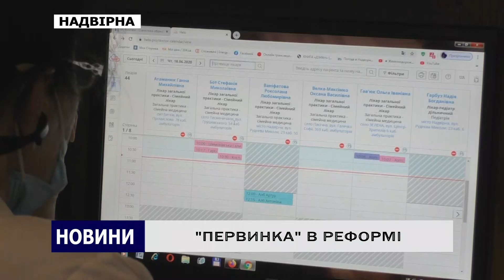"ПЕРВИНКА" В РЕФОРМІ